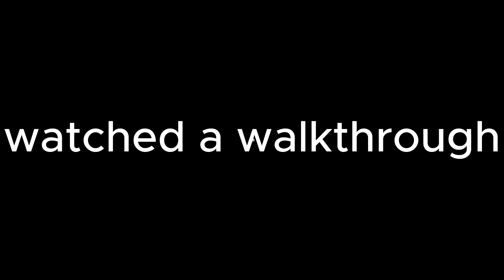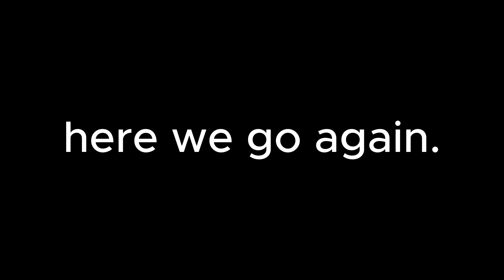THE ULTIMATE TEST (Pizza tower Lap 3 Finale)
well guys this is it. we face off against pizzaface and his goons fir the last time. maybe?

WAR lap 3.